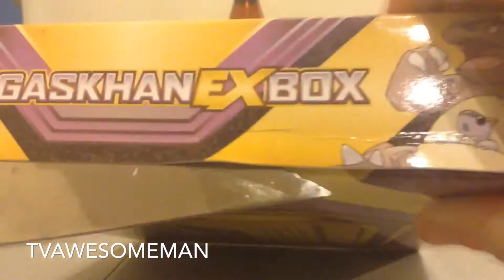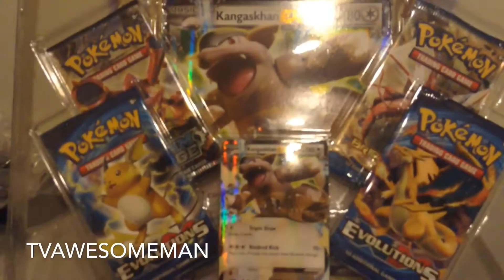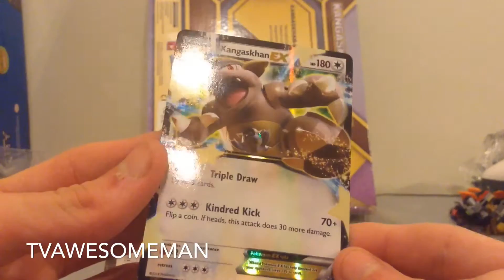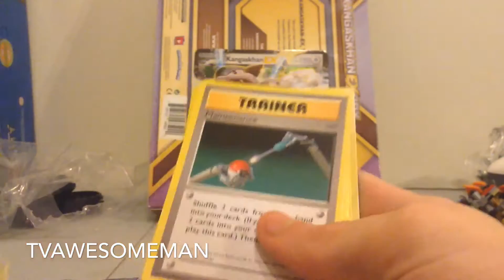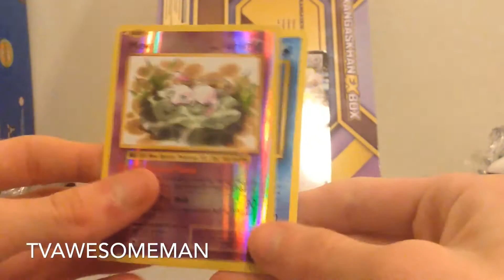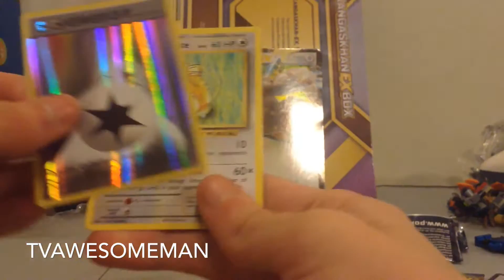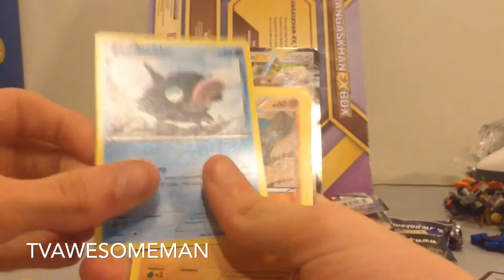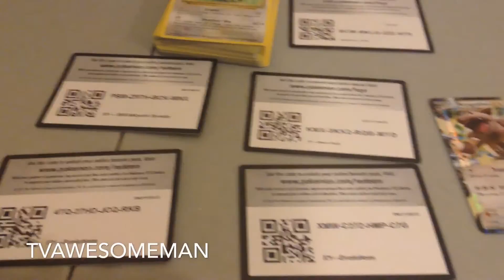Unboxing: Pokemon TCG Cards #18 Kangaskan EX Box